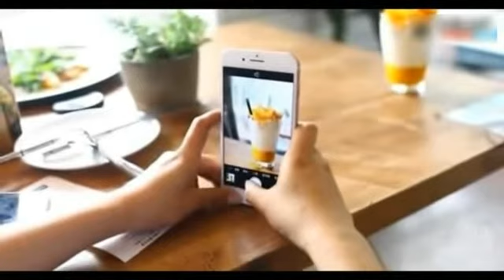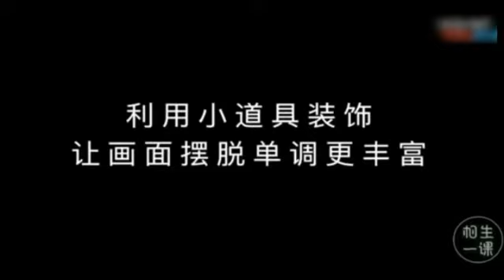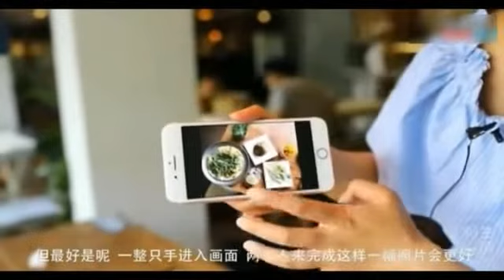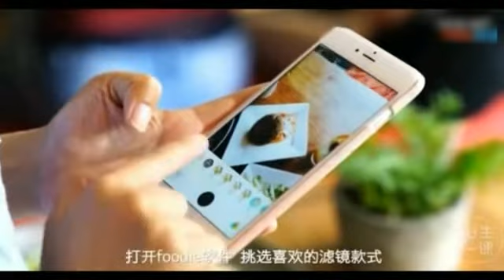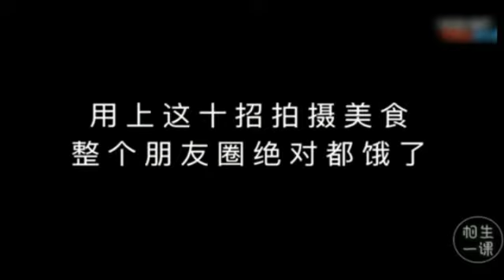【手机拍照技巧】用手机拍美食的10招实用技巧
用手机拍美食的10招实用技巧，拍出来的美食让人感觉肚子饿。